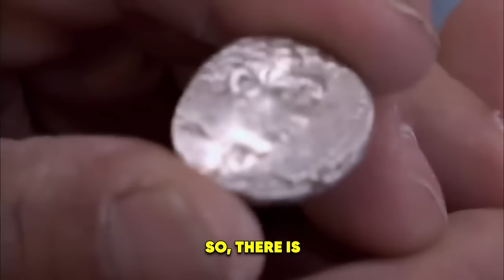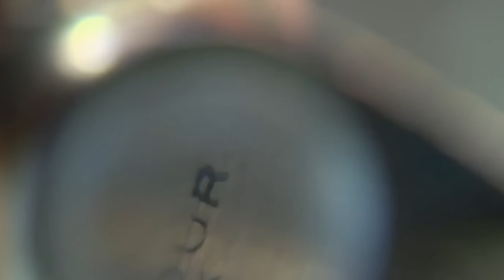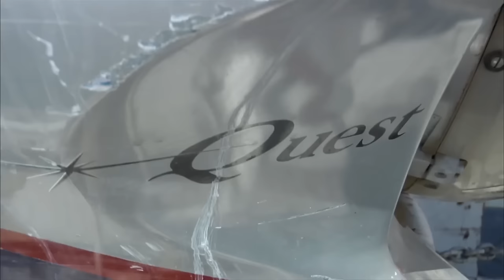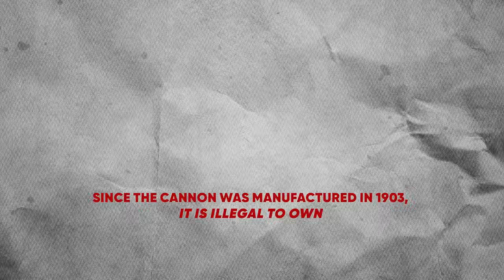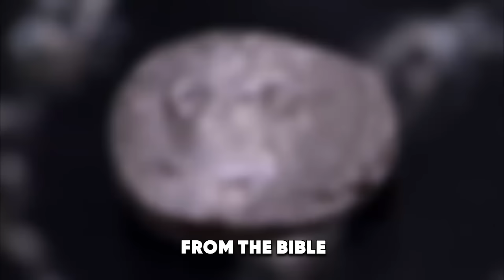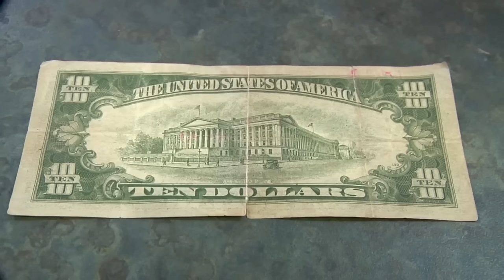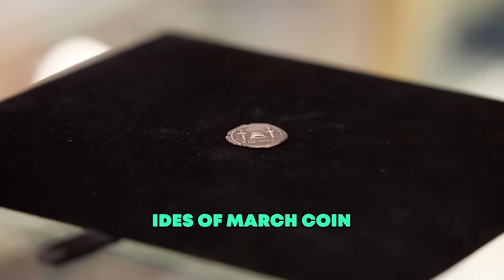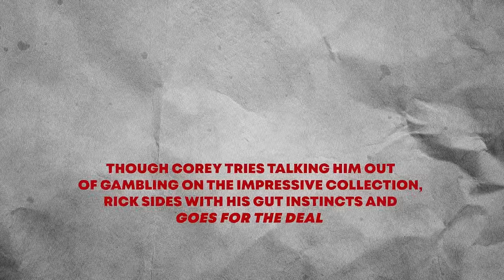Pawn Stars: RICK Almost Gets ARRESTED!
Pawn Stars: RICK Almost Gets ARRESTED. These Pawn Stars: RICK Almost Gets ARRESTED will BLOW YOUR MIND. If you love PAWN STARS, then watch these Pawn Stars: RICK Almost Gets ARRESTED.